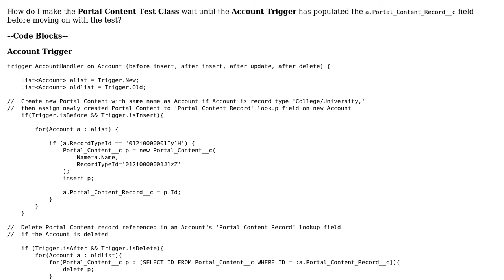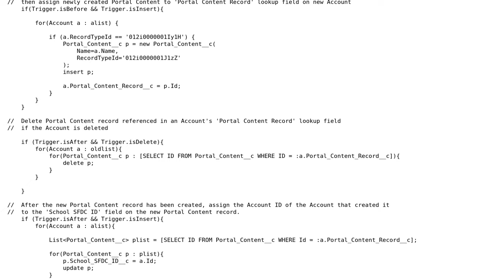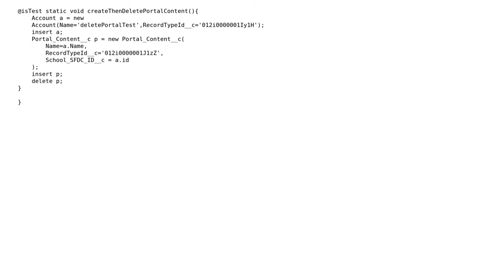Access Trigger.New value in Apex Test Class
With thanks & praise to God, and with thanks to the many people who have made this project possible! | Content (except music & images) licensed under CC BY-SA | Music | Images & others | With thanks to user Lavika Vaishnav user Jwok and the Stack Exchange Network Trademarks are property of their respective owners. You are responsible for your own actions.